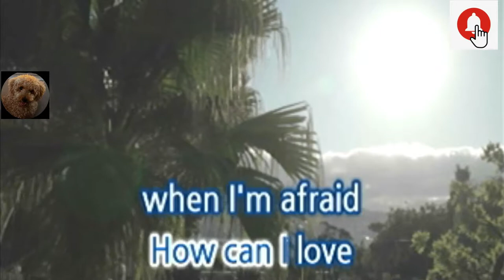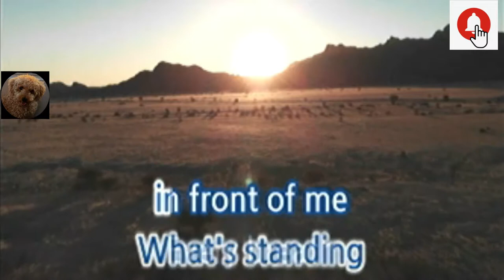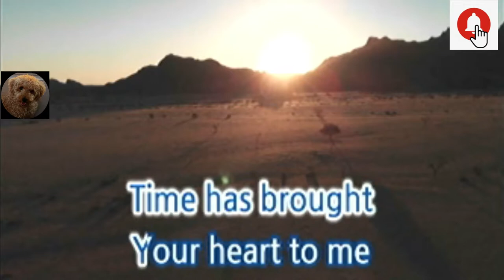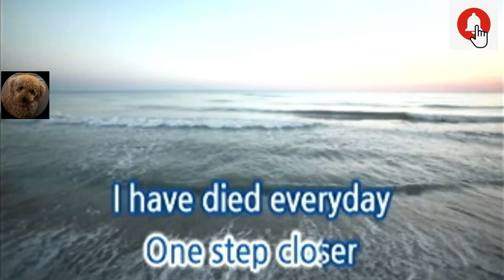A Thousand Years (Karaoke Version) by: Christina Perri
Popularized by : Christina Perri
Composer / Lyricist : Perri/Hodges

Edited by : CHICHI THETOYPOODLE